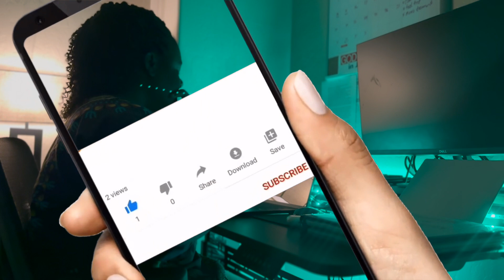PSALM 52 AND PSALM 57 | Prophetic Declaration & Prayers for Safety in God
Sound: @herikant thank you sir.